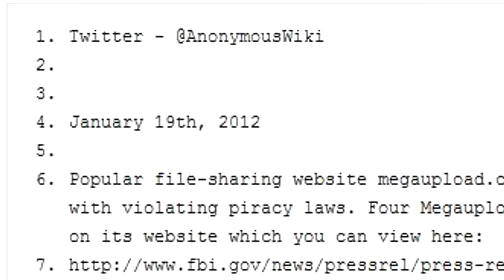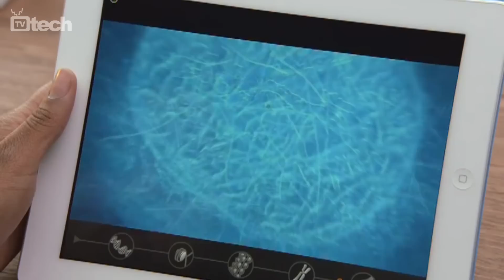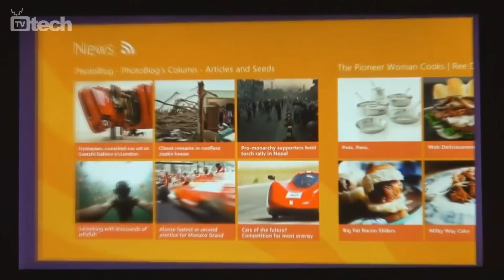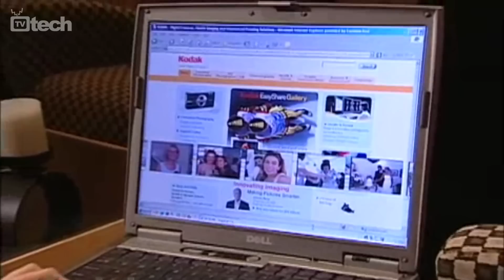Stop a Megaupload, Apple educational e Windows 8 - TGtech - TVtech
L'FBI blocca Megaupload, Anonymous reagisce e attacca vari server governativi. Apple presenta le novità dedicate al segmento educational, mentre Microsoft ha svelato i requisiti tecnici dei tablet che installeranno Windows 8. Si parla di questo oggi in TGtech ma c'è anche spazio per segnalare la bancarotta di Kodak, alcune novità prevista per i Nokia Lumia. L'appuntamento con le notizie di TGtech si chiude con l'annuncio della data di rilascio di Max Payne 3 da parte di Rockstar.